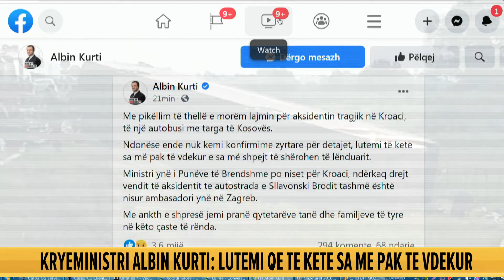Aksidenti me 10 të vdekur, reagon Kurti: Lutemi për sa më pak viktima, jemi pranë familjarëve!